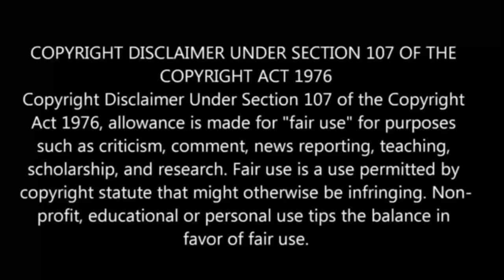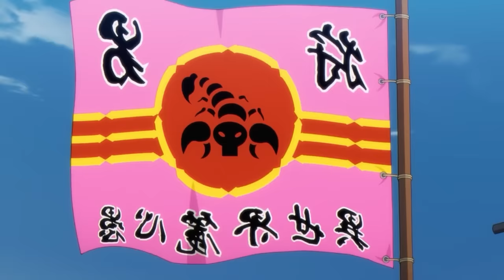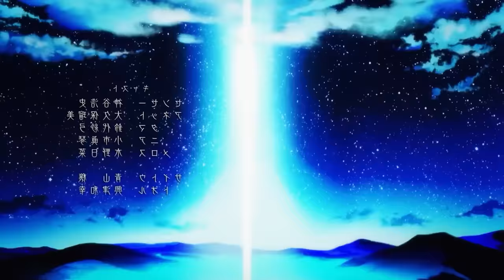No longer allowed in another world பகுதி- 9 anime in tamil | Anime boy